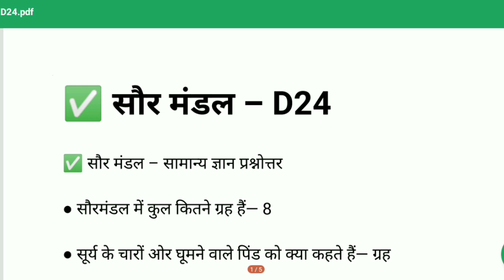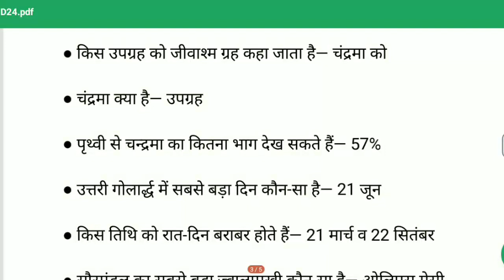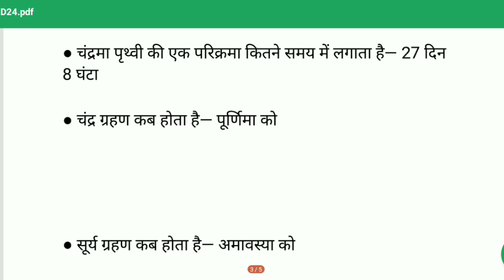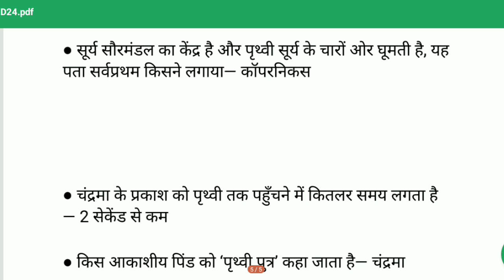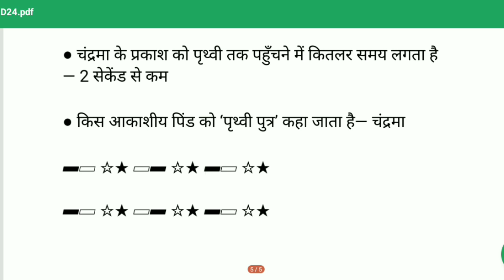SOLAR SYSTEM || Daily Dose 24 || Neha Ma'am @BHU PATHSHALA